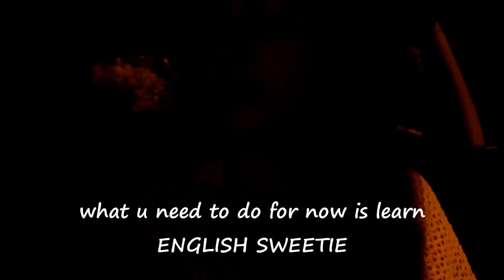💖buying a new microwave💖 | summerlog 🏝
Hello bluebies
 I hope you guys are doing great, i'm gonna start updating more regularly from now on so pleasee look forward to my videos 💖💖💖💖 love you bluebies and as always stay safe 💖💖